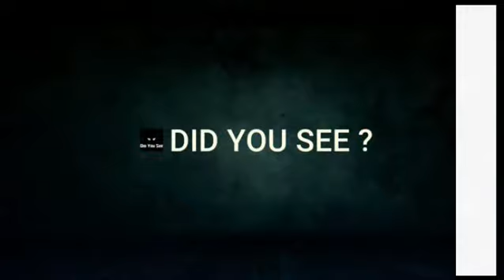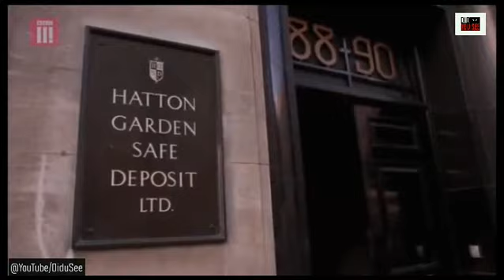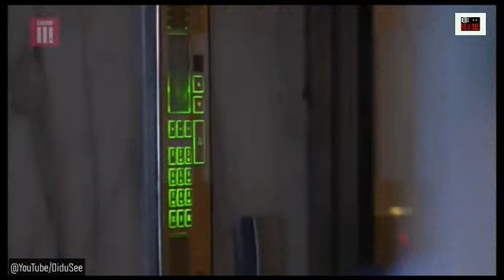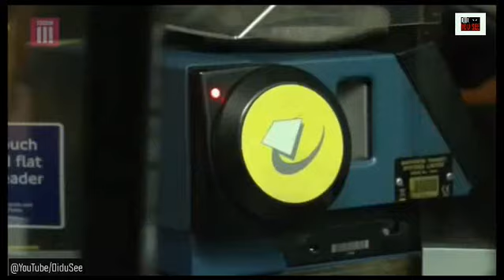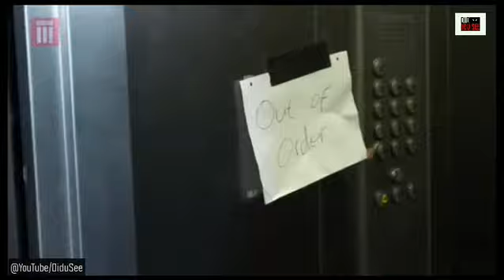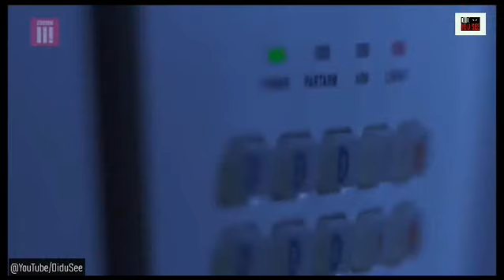Documentary - One Final Score (Hatton Garden Heist)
The Hatton Garden safe deposit burglary occurred in April 2015, when an underground safe deposit facility in Hatton Garden, London, owned by Hatton Garden Safe Deposit Ltd, was burgled. According to official sources, the total stolen had an estimated value of up to £14 million (equivalent to £16 million in 2020), of which only £4.3 million (equivalent to £4.9 million in 2020) has been recovered. The heist was planned and carried out by six elderly men who were experienced thieves, all of whom were arrested, pleaded guilty and received prison sentences in March 2016. Four other men were also tried on suspicion of involvement; three were found guilty and sent to prison, while the fourth was cleared.